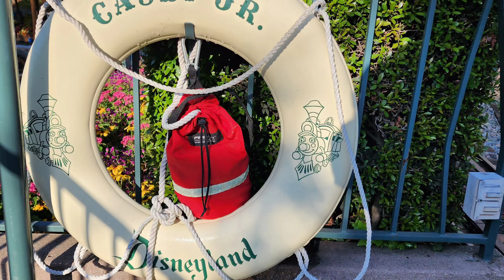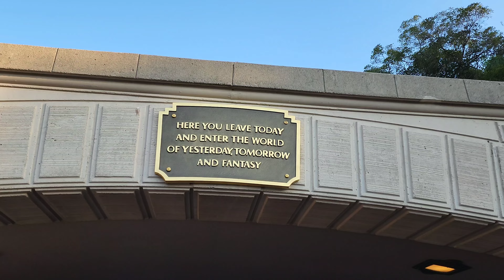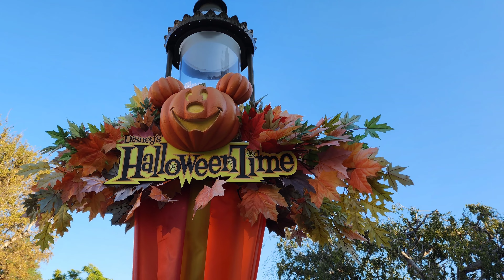JEFFREY AT DISNEYLAND | 62ND BIRTHDAY